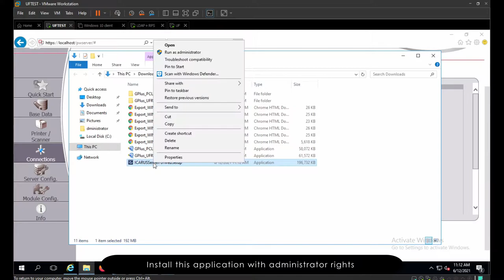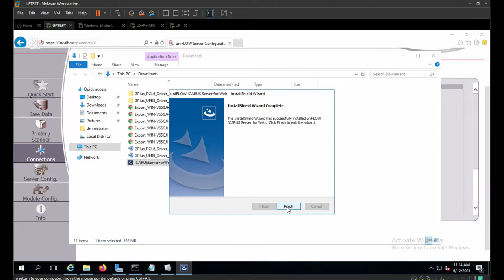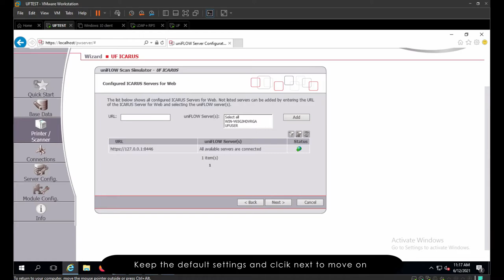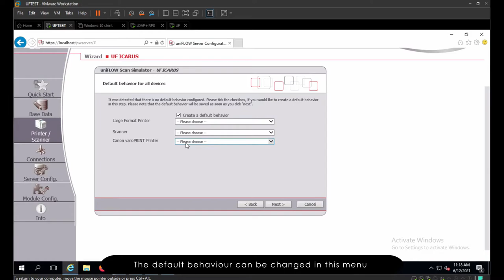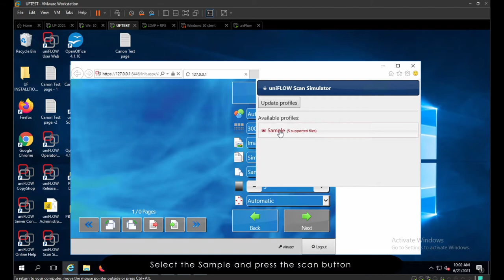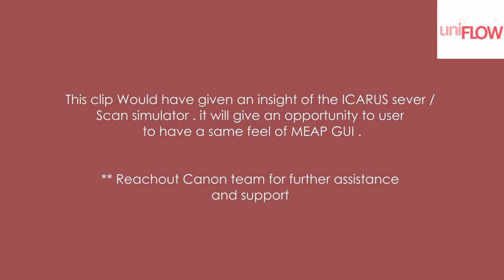UNIFLOW ICARUS SERVER CONFIGURATION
CANON UNIFLOW NT-WARE#INSTALLATION #2020 LTS

THIS CLIP WILL GUIDE US , HOW TO CONFIGURE ICARUS SERVER / SCAN SIMULATOR IN NIFLOW ENTERPRISES ENVIROINMNET . THE ICARUS SERVER FOR WEB OFFERS A GRAPHICAL  USER INTERFACE (GUI) SIMILAR TO A UNIFLOW MEAP APPLICATION FOR VARIOUCS TYPES OF WEB BASED CLIENT DEVICES SUCH AS SCANNERS ,  THE UNIFLOW SCAN SIMULATOR AND LARGE FORMAT PRINTERS .

WHAT IS  UNIFLOW :
 ONE ON-PREMISE INTEGRATED SOFTWARE SOLUTION TO MANAGE ALL YOUR PRINTING AND SCANNING WORKFLOWS AND DEVICES .UNIFLOW IS DESIGNED TO SAVE YOUR ORGANIZATION TIME AND MONEY BY PROVIDING EFFECTIVE CONTROLS OVER ITS ENTIRE PRINTER AND MULTIFUNCTIONAL PRINTER ALSO SCANNER FLEET .
WITH ITS MODULAR DESIGN , THE UNIFLOW SOLUTION CAN SCALE TO FIT ANY SIZE ORGANIZATION , AND CAN BE CUSTOMIZED TO FIT YOUR ORGANIZATIONS'S SPECIFIC NEEDS .
UNIFLOW -ONE PLATFORM FOR ALL YOUR PRINT , SCAN AND DEVICE MANAGEMENT NEEDS .

THERE ARE FEW MORE EPISODS WILL COVER COMPLETE INSTALLATION PROCESS . FOLLOW ALL SERIES AND HAVE A SUCESSFUL INSTALLATION .

THERE ARE FEW MORE UPCOMING CLIPS ABOUT UNIFLOW ON MY CHANNEL . PLEASE REVIEW AND MAKE USE OF IT.